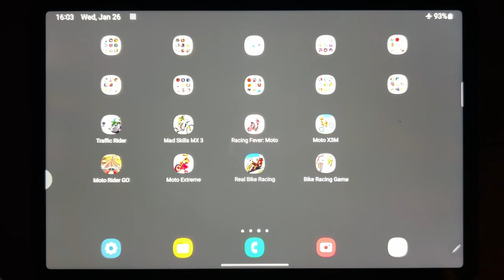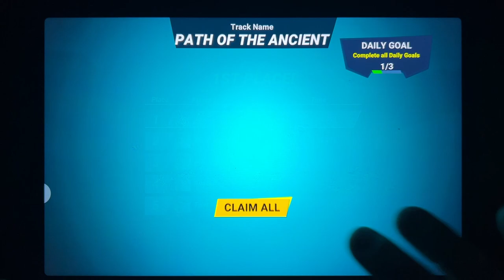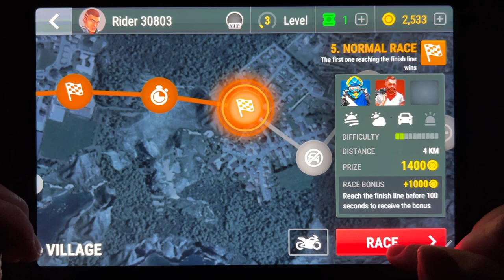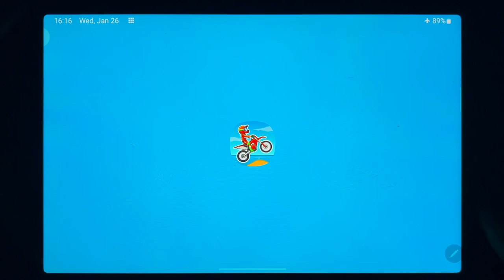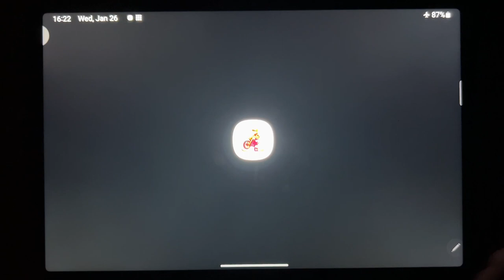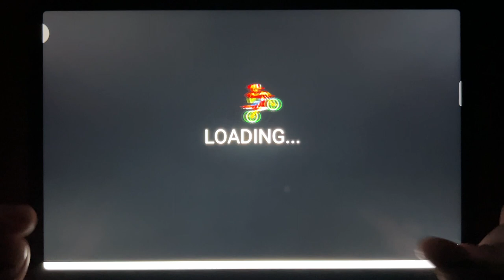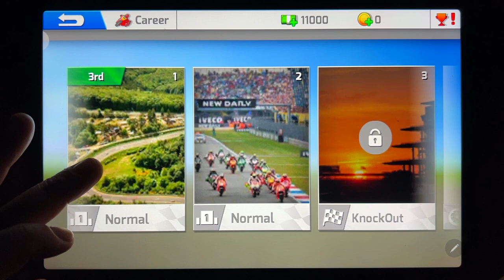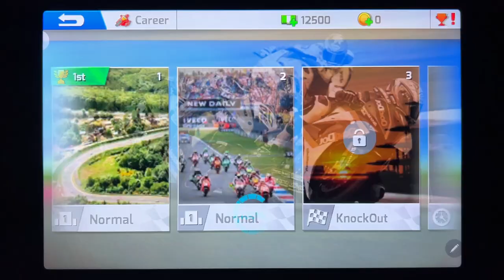Traffic Rider, Mad Skills MX 3, Racing Fever: Moto, Moto X3M, Moto Rider GO, Moto Extreme...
Traffic Rider, Mad Skills MX 3, Racing Fever: Moto, Moto X3M, Moto Rider GO, Moto Extreme, Real Bike Racing, Bike Racing Game